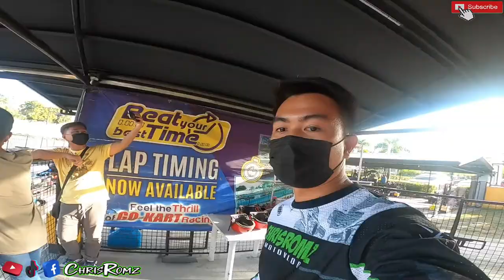Subukan din natin ang KART RACING!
Stay updated kakabsat...
Tiktok.com/@chrisromz

[Background Music]

• Song: Jolly Background Music ( NO COPYRIGHT )

• Song: Heavy Metal Rock Background Music [M4C Release]

[Outro]
• Track: Eyad Farag - Feelings [ Matzx Remix ]